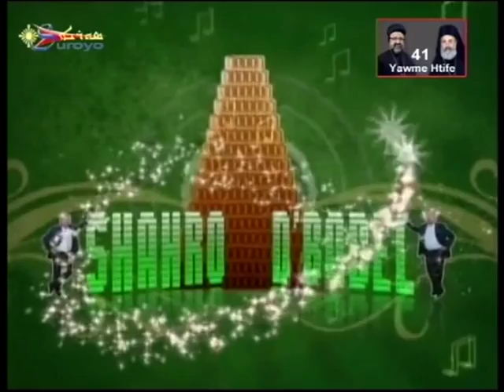Sahro dbobil am holo Malke & simon kaplo.2013.06.02. Part.3. Aziz teymur